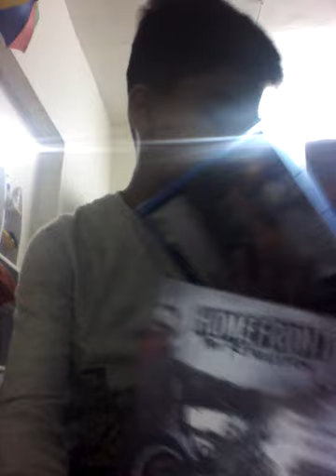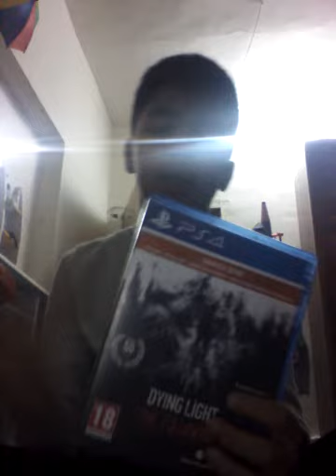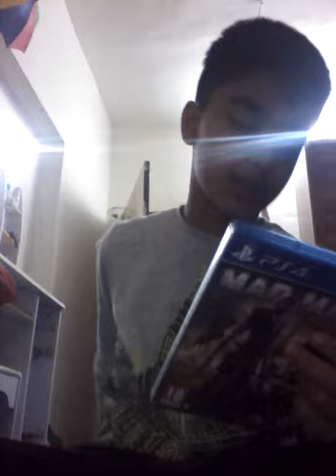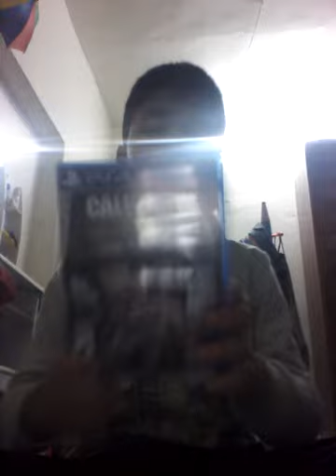العاب سوني 4 my games ps4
Rma